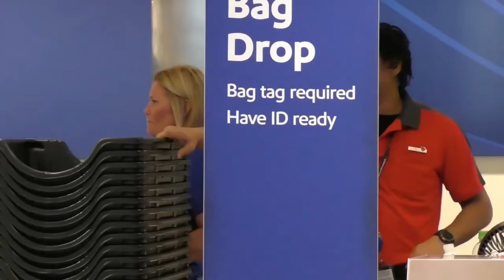McRusty and Wife Get Permanently TRESPASSED from The Bermingham Airport Authority!